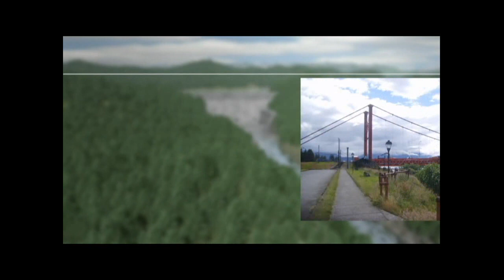ALIANZA ENTRE ENERGÍA AUSTRAL Y XSTRATA COPPER